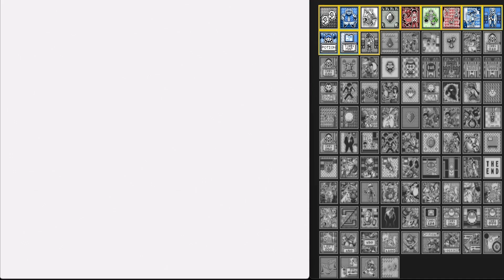Pokémon Red Edition - Retro Achievements (German) - #11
Dieses Abra wollte einfach nicht im Ball bleiben, aber damit es nicht langweilig wird, geht es erstmal weiter, oder?